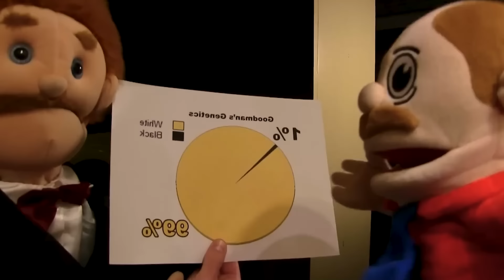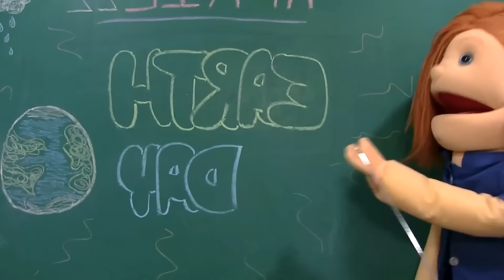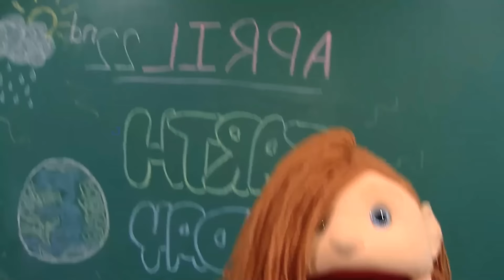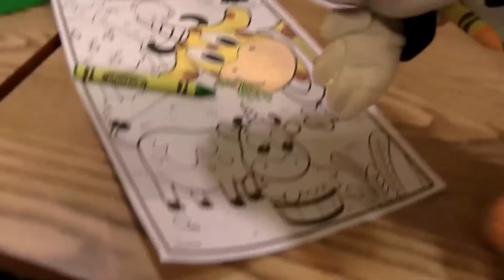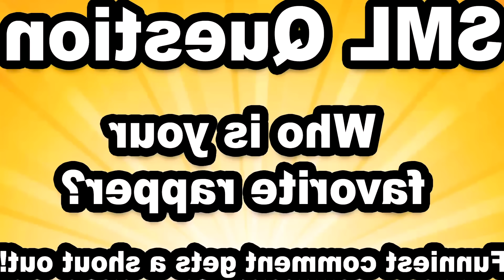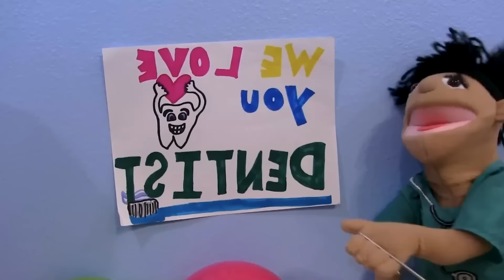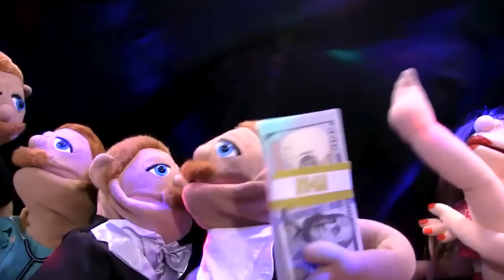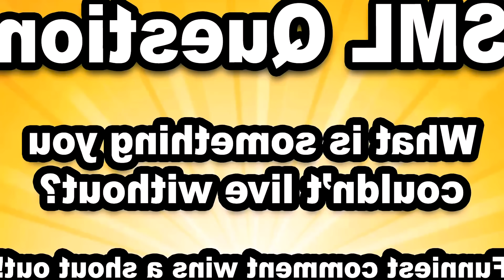SML Movie: Taken And Sold!